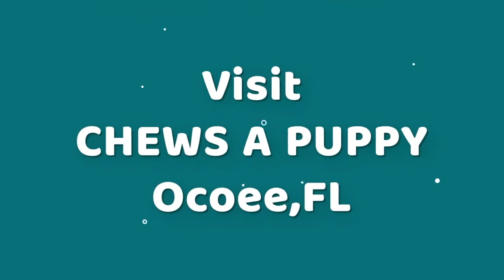Soft Coated Wheaten Terrier | Pictures | Chews A Puppy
11167 West Colonial Drive, Ocoee, Florida, 34761

-Microchipped

+ plus we have payment plans available. Soft Coated Wheaten Terrier Puppy Pictures presented by Chews A Puppy in Ocoee, Florida.